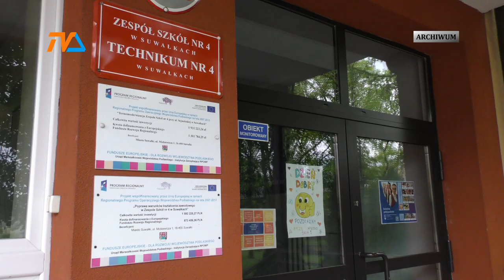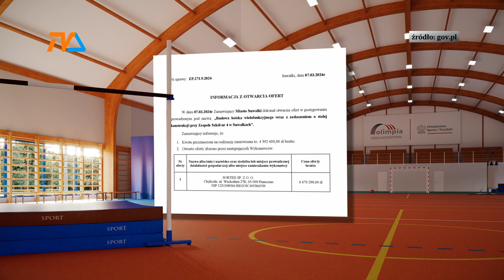Hala zbyt droga |TV SUWAŁKI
Suwalscy urzędnicy niemiło zderzyli się z rzeczywistością. Jako kolejni – rozczarowanie przeżyją uczniowie. Nowej hali przy ZS nr 4, z której tak wielu mieszkańców się cieszyło - nie będzie. A przynajmniej – nie teraz.